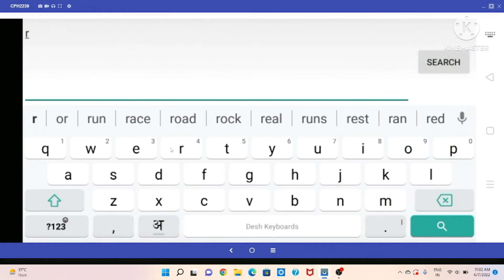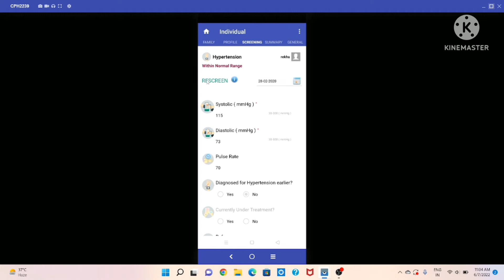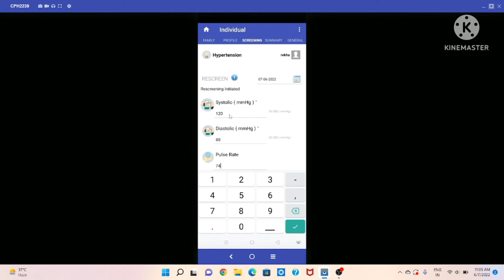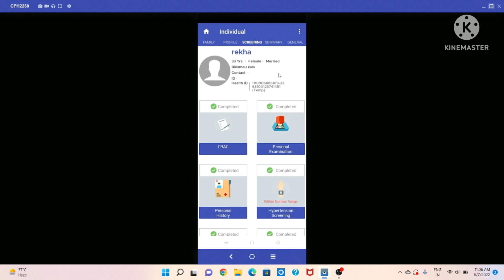NCD पोर्टल पर आ रही समस्या का समाधान. NCD पोर्टल पर स्क्रीनिंग का नया तरीका. screening problem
link for NCD portal / CABC Form/ Family Folder/